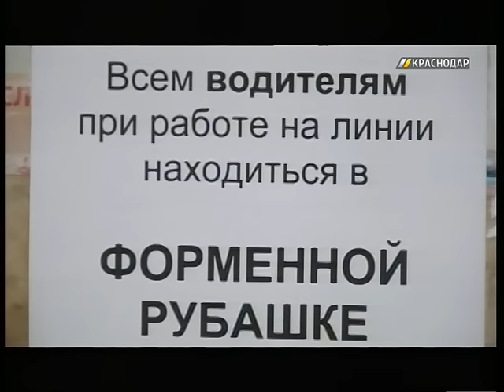КТТУ ввело форму для водителей городского общественного транспорта